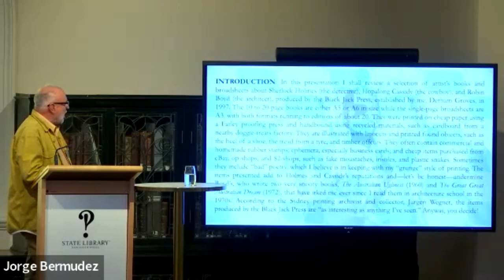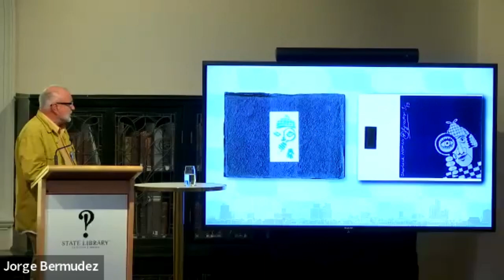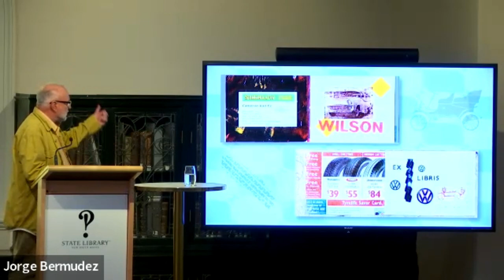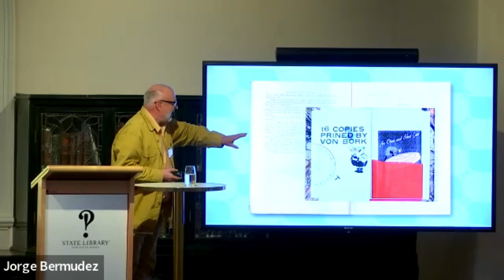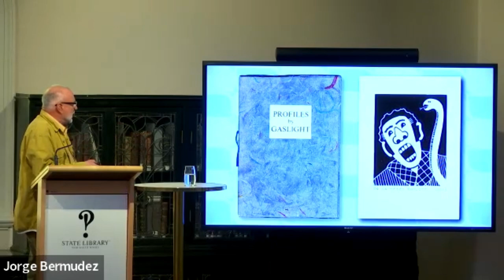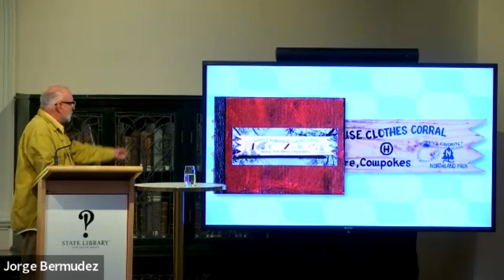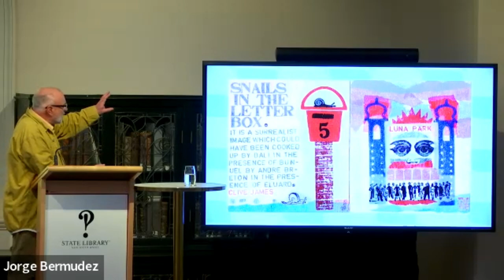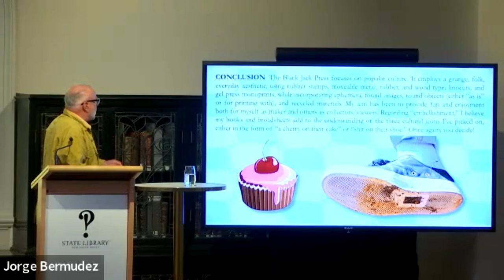BSANZ Conference 2022: "Embellished": Derham Groves - The detective, the cowboy and the architect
Day 1:  Art of Embellishment
Derham Groves - The Detective, the Cowboy and the Architect (artists’ books and Sherlock Holmes)

This conference paper reviews a selection of artist’s books about Sherlock Holmes, Hopalong Cassidy and Robin Boyd, which are surrealist in style, mostly A6 in size, usually run to an edition of 20, and produced by the Black Jack Press, established in 1997 by Derham Groves. The books are printed on his Farley proofing press and handbound by him, often using recycled materials, such as the cardboard from a nearby doggie-treats factory. They are illustrated with linocuts and printed found objects. The aim of the little books is to 'embellish' the repute of Sherlock Holmes and Hopalong Cassidy and to 'tarnish' the standing of Robin Boyd.

About Derham Groves
Dr. Derham Groves is an architect, writer, curator, and letterpress printer. He has produced artist books under the Black Jack Press imprint since the early 1990s.

Bibliographical Society of Australian and New Zealand (BSANZ): BSANZ.org